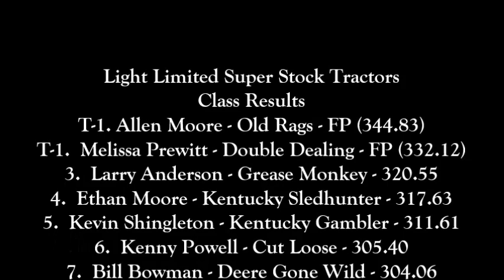Bluegrass Pulling 2016: Light Limited Super Stock Tractors | Woodbury, TN | Let's Go Pulling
Finishing Order:
T-1. Allen Moore - Old Rags - AGCO Allis
T-1. Melissa Prewitt - Double Dealing - Minneapolis Moline / Oliver
3. Larry Anderson - Grease Monkey - International
4. Ethan Moore - Kentucky Sledhunter - John Deere
5. Kevin Shingleton - Kentucky Gambler - John Deere
6. Kenny Powell - Cut Loose - Farmall
7. Bill Bowman - Deere Gone Wild - John Deere
8. Aaron Prewitt - Massey Ferguson 7615
9. Mark Filiatreau - Cancervive - New Holland
10. Brad Powell - Out 4 Revenge - New Holland

Event sanctioned by the Battle of the Bluegrass.